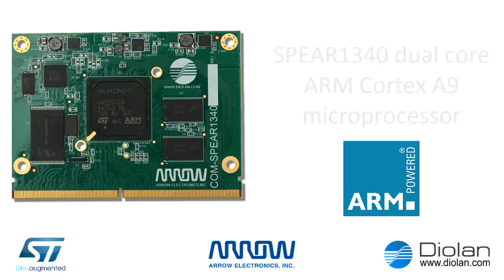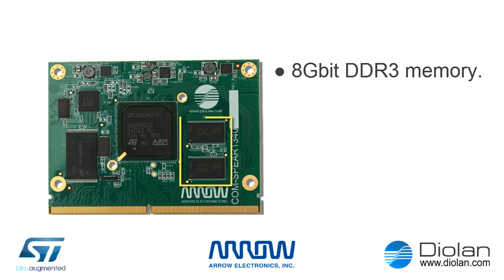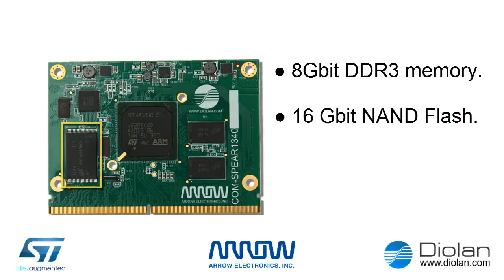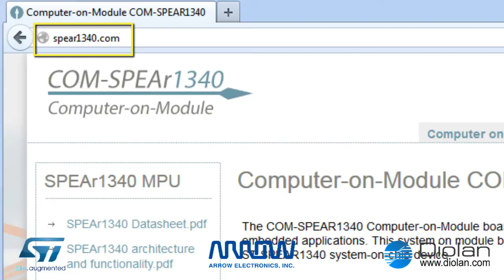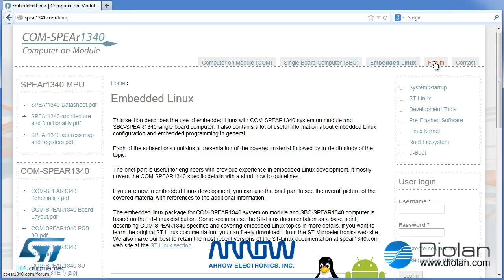Computer on Module COM-SPEAR1340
An introduction of the COM-SPEAR1340 computer on module and SBC-SPEAR1340 single board computer.
- the community portal for this computer on module.